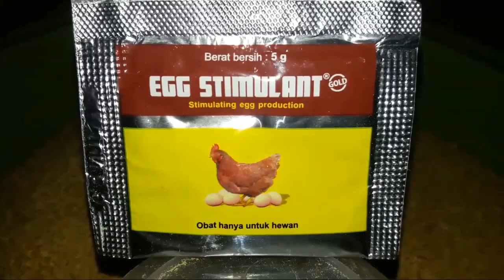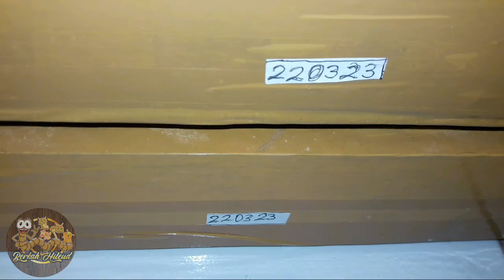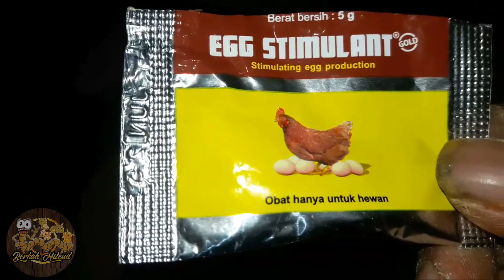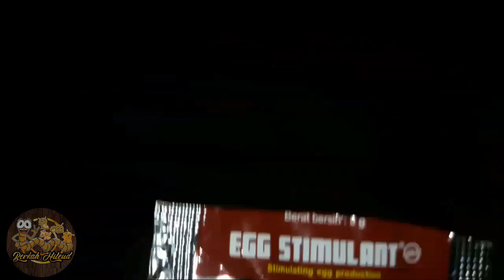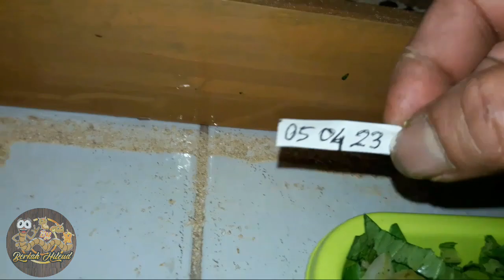Egg Stimulant Rahasia Kepik Ulat Hongkong Bertelur Subur